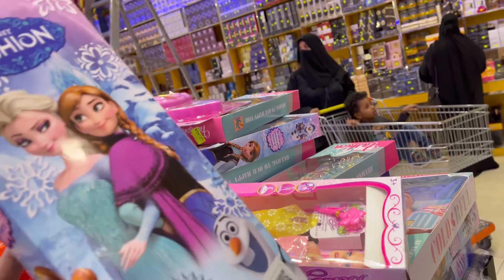رحنا قضينا اغراض البيت مع ماما | واشترينا العاب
رحنا محلات ابو خمسه قضينا لوازم البيت واشترينا العاب اذا اول مرا تشوفونا لاتنسون تسون لنا اشتراك ولايك نحبكم❤️❤️

نصور يومياتنا وطلعاتنا وايش يصير معانا من اكشن وتحديات ومقالب اللايك والاشتراك دعم لنا نحبكم❤️❤️

رابط سنابنا نصور فيه يومياتنا تعالوا شوفونا حياكم❤️